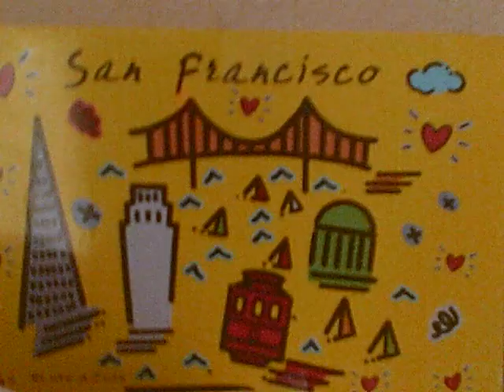My NEWEST intro